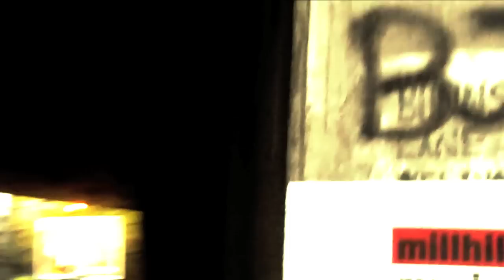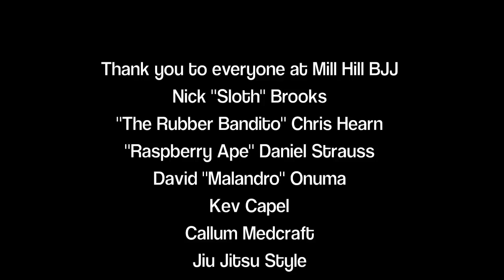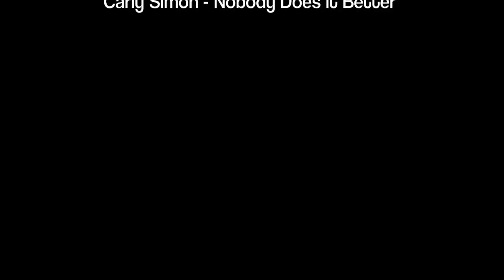The Lock & Roll Show Episode V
Episode V - Business as usual.
Who's the best grappler to never compete in the ADCC, What happened at the No Gi British Open, Stories of War, Capoeira, Let the Velvet Kid teach you how to dance and so much more.
We're back sissies!!!